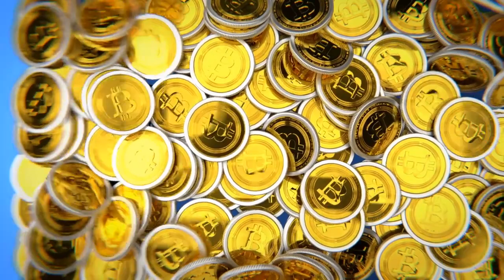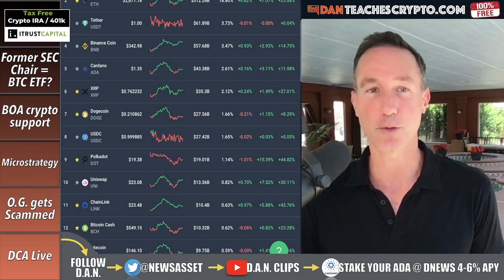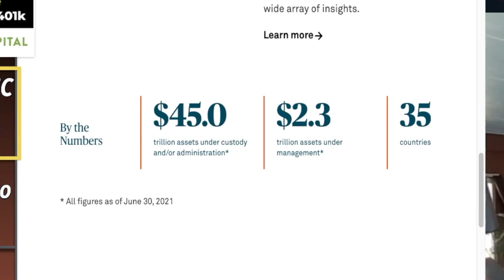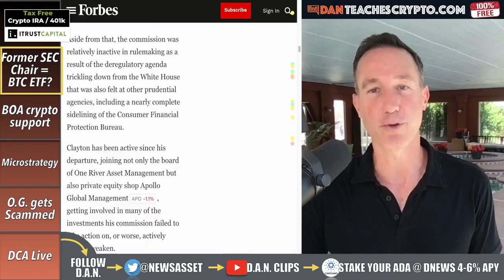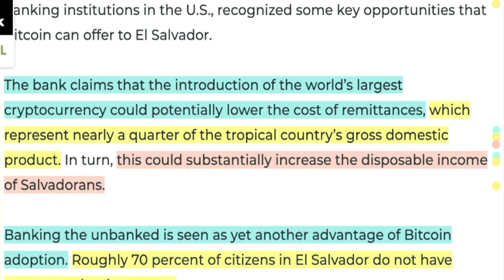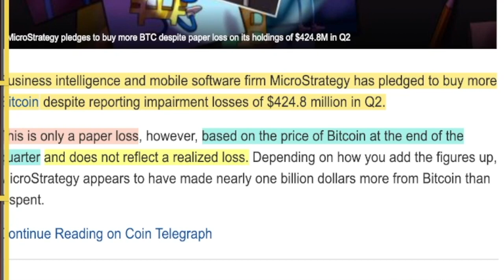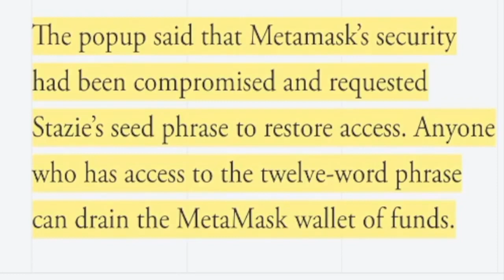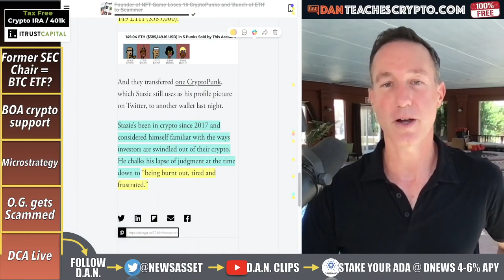ANTI CRYPTO AGENDAS BECOME PRO BITCOIN MARKETS HEATING UP.price and news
acquire btc the legit way,cc bypass otp new 2021,cc to btc 2021 method,cc to btc new,cc to btc 2021,stolen cc to btc 2021,btc carding,carding btc,how to cashout cc to btc,cc cashout 2021,btc without scam,cc to btc,cc to btc no verification,buying bitcoin using credit card,how to buy bitcoin 2020,using credit card to buy bitcoin,how to buy bitcoin in 2020,buy bitcoin with credit card,make money online,how to buy bitcoin,Bitcoin KYC,bitcoin,cryptocurrency